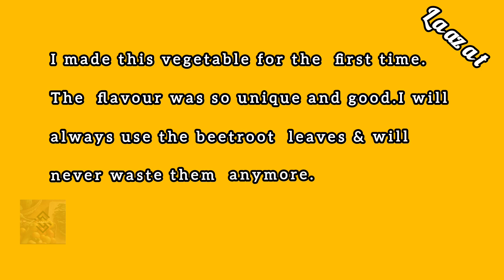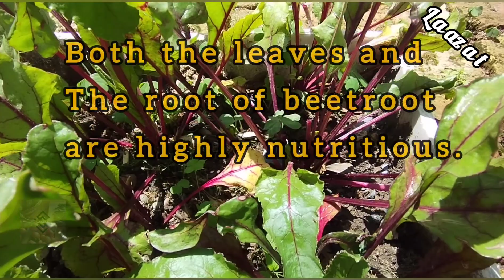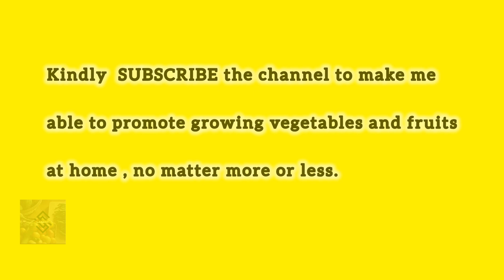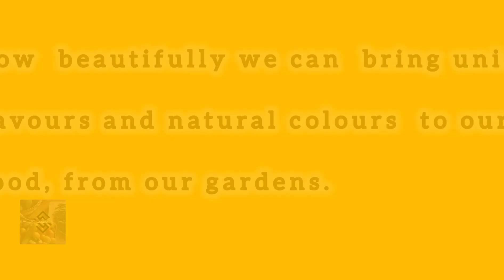Beetroot recipes | happy gardening | easy lunch recipes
These two beetroot recipes are very close to my heart i made it with care
and love because this is the first time
when i grew this vegetable and the result
was so good ,the freshness of the leaves was beyond my expression.so i decided
to use whole vegetable & would not waste any part of the plant that i usually waste leaves purchased from the  market. I am sharing my happy gardening with you all and promoting
growing vegetables and fruits at home
no matter more or less.If you like it the
wish .

Beetroot sabzi

Ingredients

whole vegetable
chickpeas
ground coconut 🥥
butter
red chilli powder
Turmeric powder
garlic powder
cumin seeds
fennel seeds
green chilli

Beetroot Raita

ingredients
boiled beetroot
beetroot stems
beetroot leaves
cumin seeds
salt and pepper
yogurt